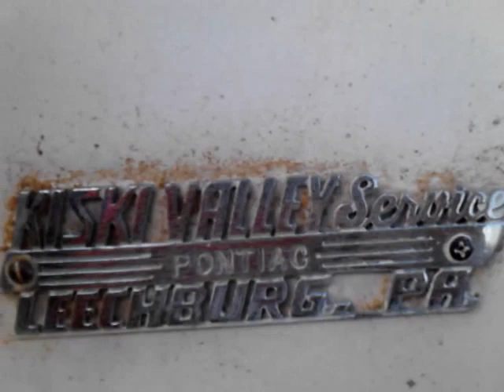All originial pontiac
All original pontiac beauty